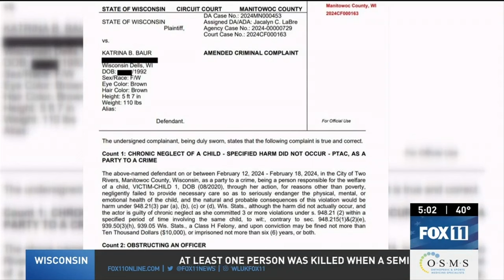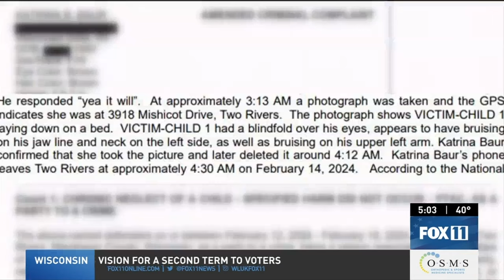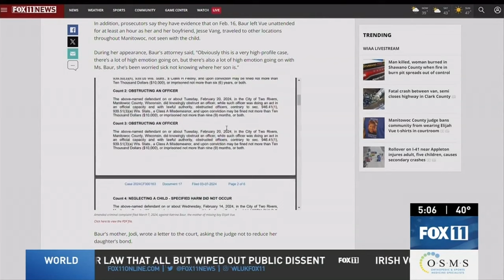Allegations against Elijah Vue's mother; search nears 3 weeks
Taking an in-depth look into updated criminal charges against Katrina Baur, the mother of missing 3-year-old Wisconsin boy Elijah Vue. Plus, an update on weekend searches in the Manitowoc County area.